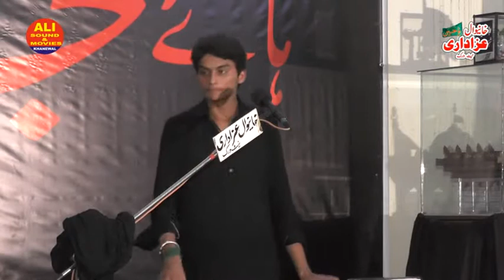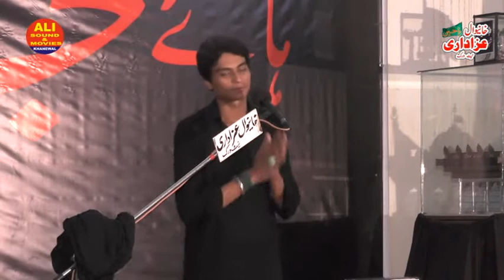ZAKIR AGHA TASEER ABBAS BEST RECITE AND YADGAR MASAIB E MAJLIS IN ISHFAQ SHAH 19 MHURRAM 2019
ZAKIR AGHA TASEER ABBAS BEST RECITE AND YADGAR MASAIB E MAJLIS IN ISHFAQ SHAH 19 MHURRAM 2019 CHAK 34
Presented by ALi Cd Sound & Movies Khanewal Paksitan

My New Chaneel-Khanewal Azadari 2

    Admin's
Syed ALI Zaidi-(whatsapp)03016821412